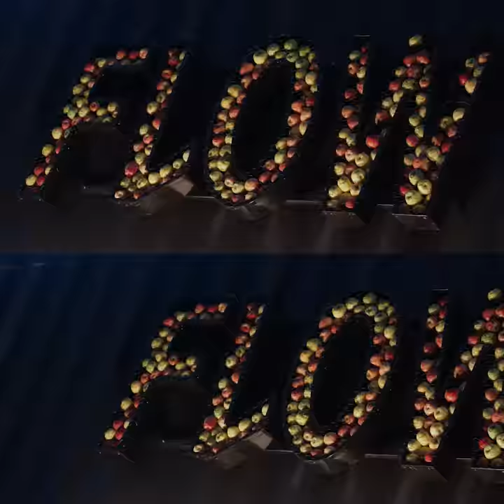Flow Festival 2018: Friday's party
Friday - what a blast! 💃🏻 Now don't take those dancing shoes off just yet, because it's far from over 🙌🎊  Saturday's stellar line-up includes Arctic Monkeys, Charlotte Gainsbourg, Grizzly Bear, 6lack, Vesta, Helena Hauff, Anna Puu and many, many others! Welcome! 🎈

Video: Samu Hintsa